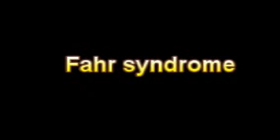What Is The Definition Of Fahr syndrome - Medical Dictionary Free Online